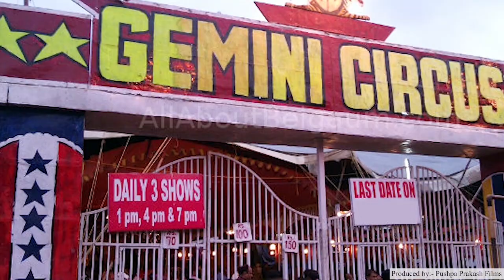क्यों बर्बाद हुआ CIRCUS, Why Circus Failed, Circus Failure In India, Rajnikant Sharma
Title: क्यों बर्बाद हुआ Circus, Why Circus Failed, Circus Failure In India, Rajnikant Sharma

Namaskar Dosto,

Iss video me humne aapko bataya hai Circus Fail Kyu Ho Gaya ke baare me vo bhi in hindi.

Agar aap janna chahte hai Reasons Behind Circus Failure ya Why Circus Failed to ye video aapko pura dekhna chahiye.

Circus ki shuruwat International Level par kisne ki aur uske baad India me Circus ko kisne failaya ye bhi aapko iss video me details me bataya gaya hai.

Humne vo sabhi karan bataye hai jo Circus ke failure ke karan bane.

Aap in video ko bhi dekh sakte ho.

2) Rajdoot Bike क्यों बर्बाद हुई, Rise and Fall Story of Rajdoot Bike, Rajdoot Bike Failure Story 2022

3) Rs.251 का SCAM करके करोड़ो लूटा, Freedom 251 Scam Explained, Freedom 251 Scam Case Study, Scam Story

4) Sri Lanka me Economic Crisis Kyon aya, Sri Lanka Financial Crisis, Sri Lanka Economic Emergency

8) CARTOON NETWORK कैसे SUPER HIT से SUPER FLOP हो गया । The Rise and Fall Of Cartoon Network